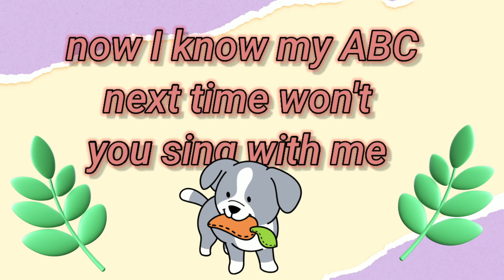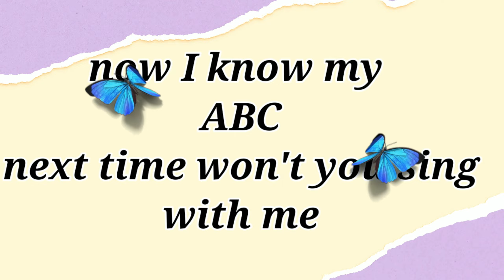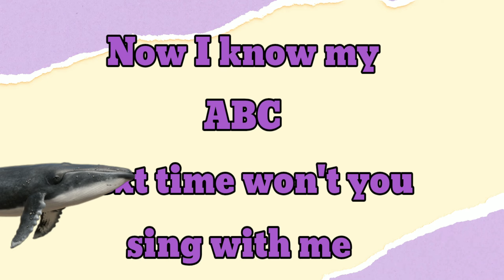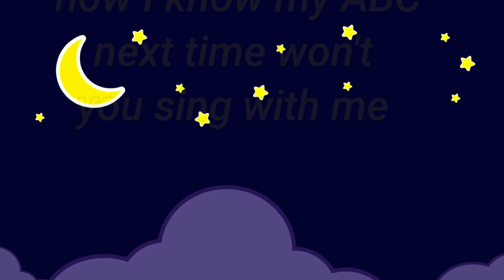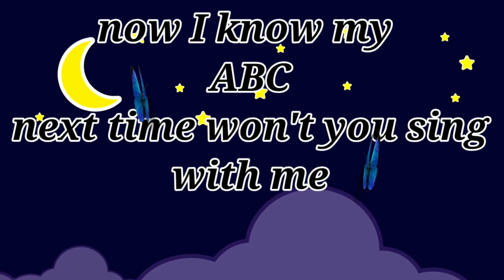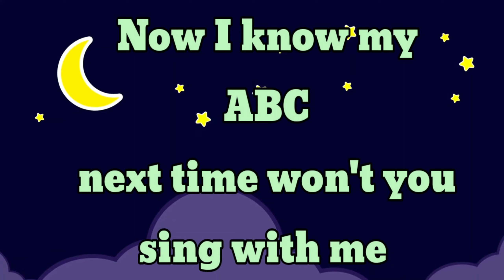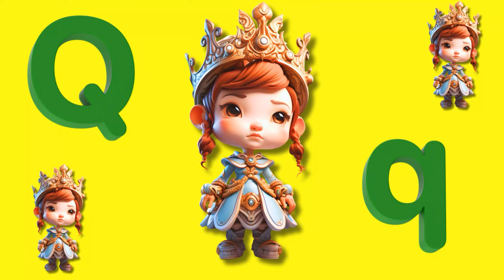Phonics Song | ABC Song | Nursery Rhymes | Kid will Tv | #1106